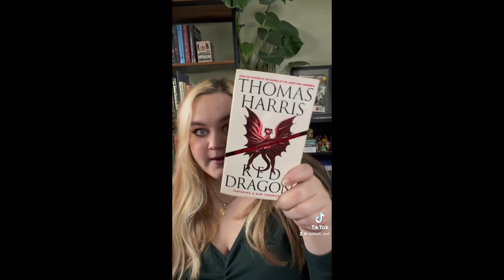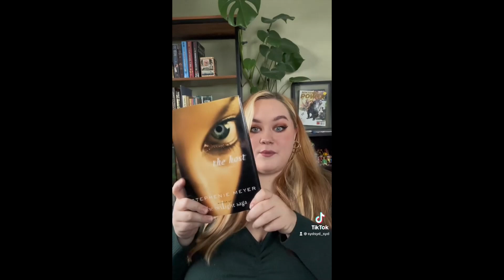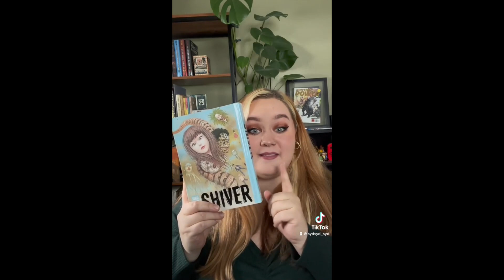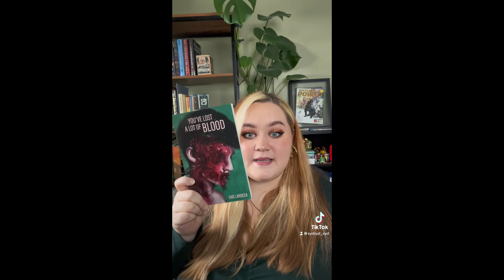Jan 2023 Reading Wrap Up and Book Reviews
Find out what I read in January and what I thought! Let me know you read and your reviews in the comments!!